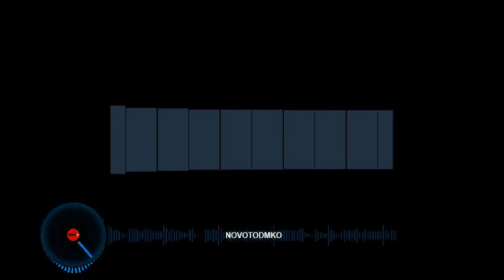MEGAMIX-Electronic Music/Techno/Dance/Funky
Spice up the vibes!

Full playlist is here:

1. ANTONIN - Ca fait du bien (Polo & Pan remix)
2. Charlotte Adigéry & Bolis Pupul - HAHA
3. Soulwax Ft. Chloe Sevigny - Heaven Scent
4. Phillipi & Rodrigo - Gueto De Gent
5. Downtown
6. Gang (feat. Sarah Maison)
7. Agar Agar - You're High
8. hubbabubbaklubb - Mopedbart
9. Black Light Smoke - Lovework
10. НЕЖНО - Любовь! Сексуальность! Интеллект!
11. Total Giovanni - Human Animal
12. Les Animaux Sauvages-Je t_'aimerai
13. Emmanuelle - Free Hifi Internet
14. Phillipi & Rodrigo - Karma
15. Emmanuelle - L'uomo D'affari
16. Don't Turn It off (feat. Qzen)
17. Music Sounds Better with You
18. Men I Trust - Dazed ft.  Geoffroy & Gabrielle Shonk
19. DOV_'È LIANA - ECCO LA NOTTE
20. Emmanuelle - Italove

This is just a compilation of cool songs.